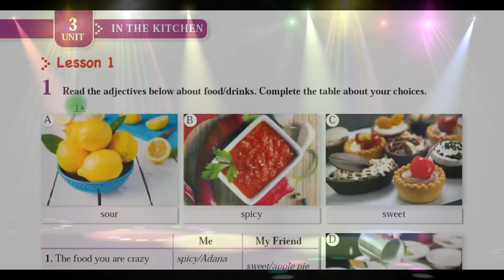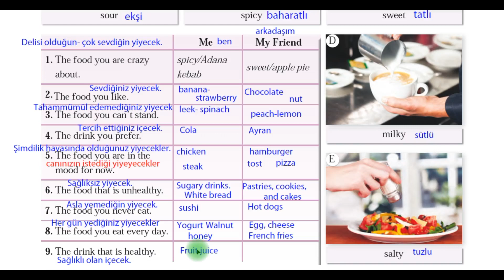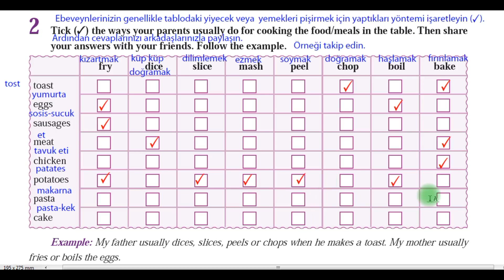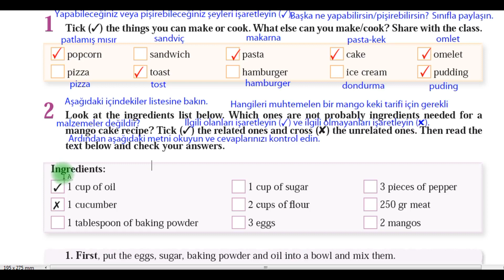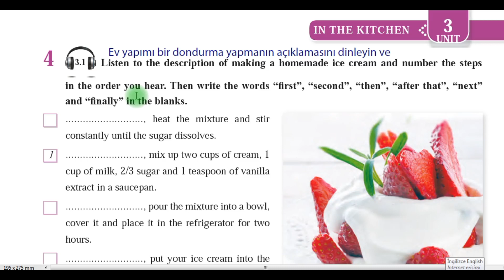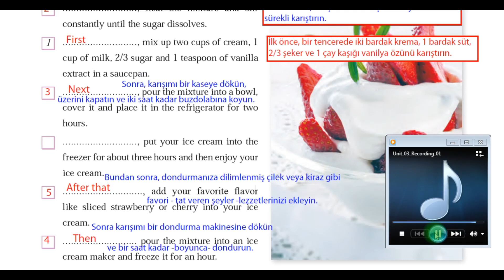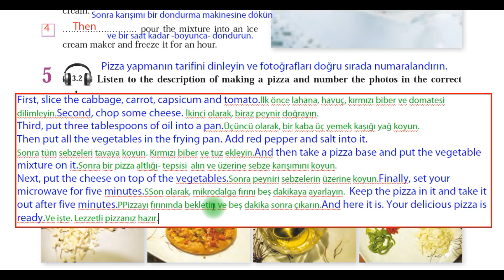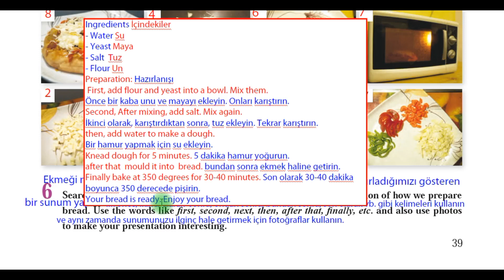8. Sınıf İngilizce 3. Ünite In The Kitchen Cevapları Ve Türkçeleri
8. Sınıf İngilizce Ders Kitabı  3. Ünite In The Kitchen Cevapları Ve Türkçeleri
Dinleme Metinleri Hem Yazılı Hem De Sesli Olarak Yapılmıştır.
Ekmeğin Yapılışı Video içerisinde Mevcuttur.
Bölümler halinde yayınlanacaktır.
1. Bölüm sayfalar 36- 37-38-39
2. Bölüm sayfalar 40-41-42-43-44